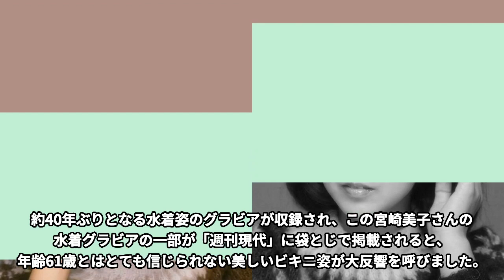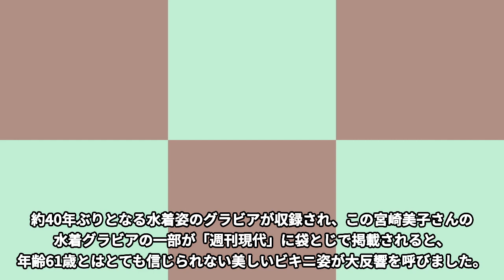宮崎美子が抱える“命に関わる病気”の正体がヤバすぎる…上川伸廣との離婚のまさかの原因に驚きを隠せない…噂される娘の正体に一同驚愕…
今回は宮崎美子さんが抱える“病気”の正体や上川伸廣さんとの離婚の理由、娘の正体についてご紹介します！